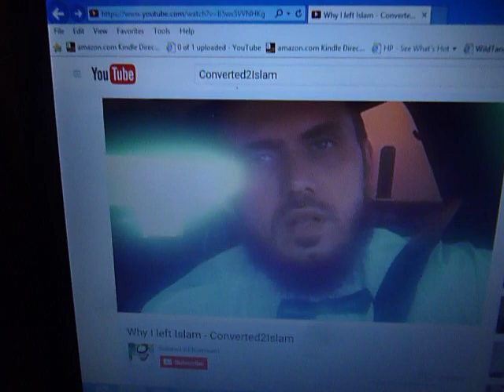Converted2Islam Is Refuted For Leaving Islam?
The Muslim Gabriel Al Romaani gives some reasons as to by Converted2Islam is wrong for leaving Islam.  But is Mr. Al Romani right?